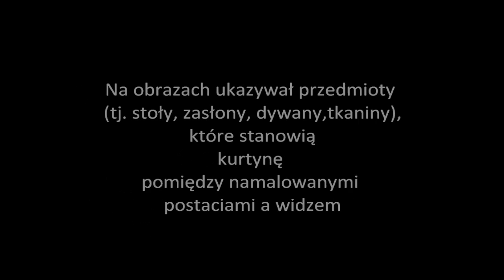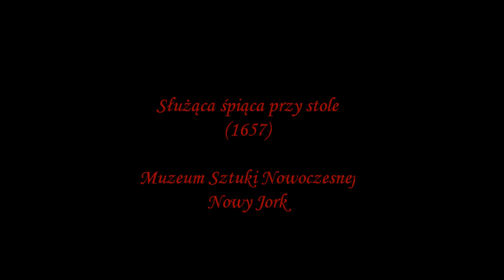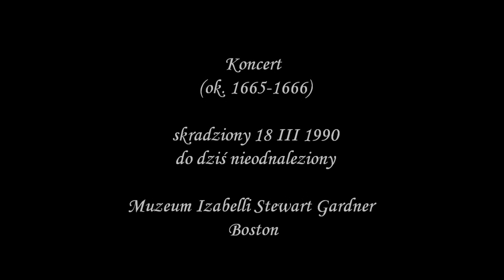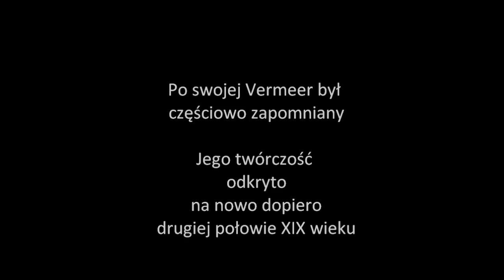Johannes Vermeer van Delft - obrazy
Przegląd twórczości Vermeera z pominięciem obrazów historycznych. Tło muzyczne: Karl Jenkins, "Adiemus"